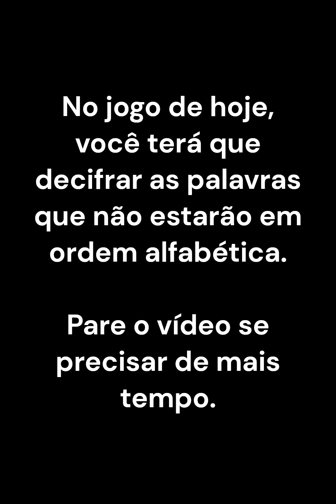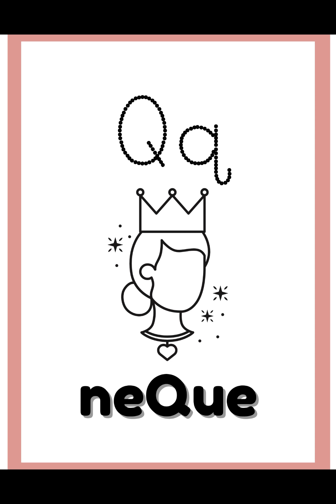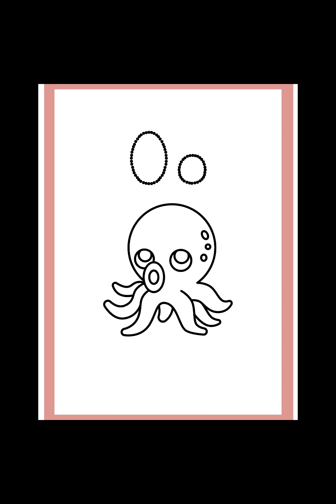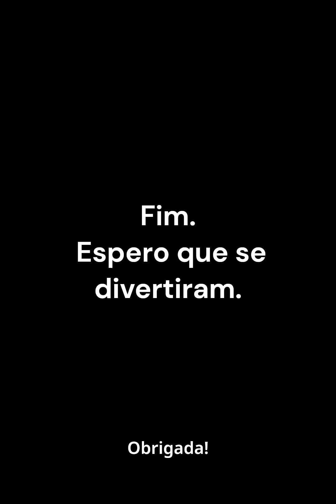Alphabet Jumble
Alphabet Jumble é um jogo de palavras emocionante e envolvente, parte de um livro de atividade, no qual os jogadores são dados um conjunto de letras misturadas que formam uma palavra. O objetivo é rearranjar as letras para formar a palavra correta antes que o tempo expire. Este jogo é ideal para melhorar o vocabulário, habilidades de ortografia e pensamento rápido. É apropriado para jogadores de todas as idades e pode ser desfrutado sozinho ou em grupos. Prepare-se para estimular sua mente e aproveite Alphabet Jumble!”

Por favor, vá a este endereço para baixar o arquivo.
Alphabet Jumble is an exciting and engaging word game, from an activity book, where participants are presented with scrambled letters of a word. The objective is to unscramble the letters and guess the correct word before the time runs out. This game is perfect for enhancing vocabulary, spelling skills, and quick thinking. It’s suitable for all ages and can be played individually or in teams. Get ready to challenge your brain and have fun with Alphabet Jumble!
Go to this address to download the file.